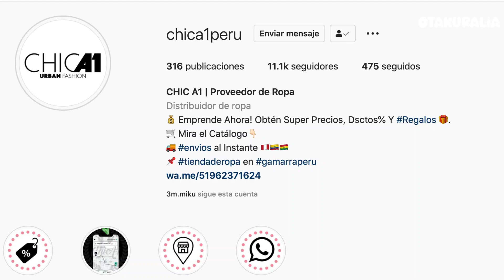RENGOKU VS AKAZA REACCIÓN A DOBLAJE LATINO KIMETSU NO YAIBA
👉 ¡OBTÉN $15 GRATIS EN TU PRIMERA COMPRA EN TIENDA MÍA!

Si deseas apoyar al canal puedes hacerlo mediante:

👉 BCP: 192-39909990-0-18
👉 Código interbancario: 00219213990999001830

Veremos la batalla a muerte entre el pilar del fuego Rengoku Kyojuro y el demonio, tercera luna Akaza en la película del tren infinito de Kimetsu no yaiba (demon slayer). Vemos como el caza demonios da toda su fuerza para cumplir su misión: lograr que todas las personas sobrevivan. Esta es una de las batallas más emocionantes y tristes que he visto en la historia.